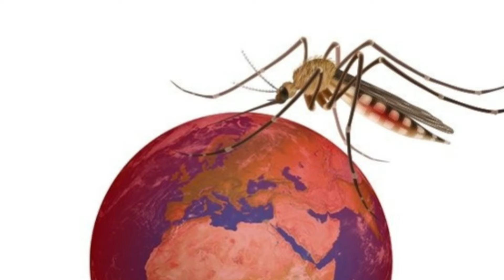ஜெர்மனியில் ஏற்பட்ட வெள்ளத்தையடுத்து அச்சுறுத்தும் மற்றுமொரு ஆ*பத்து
தெற்கு ஜெர்மனியில் இந்த மாதத்தில் ஏற்பட்ட கடுமையான வெள்ளம் காரணமாக  கொசு முட்டைகள் குஞ்சு பொரிப்பதற்கான முக்கிய சூழ்நிலைகள் ஏற்பட்டுள்ளது.